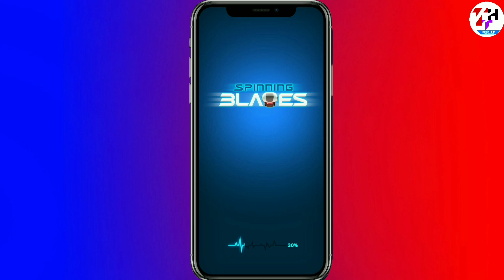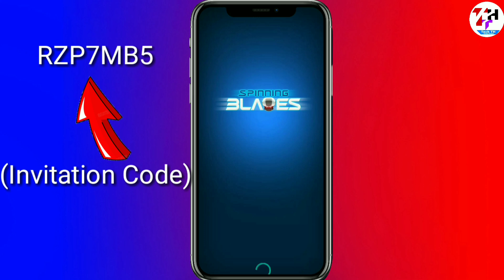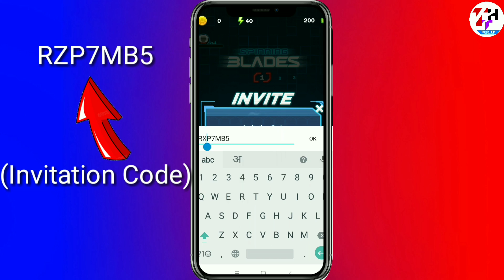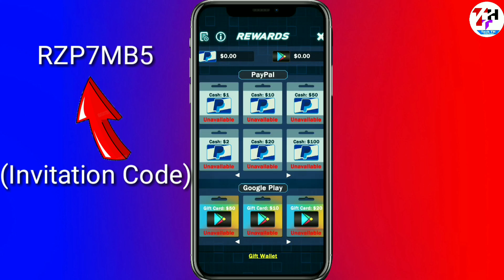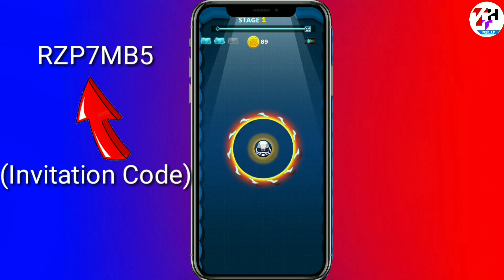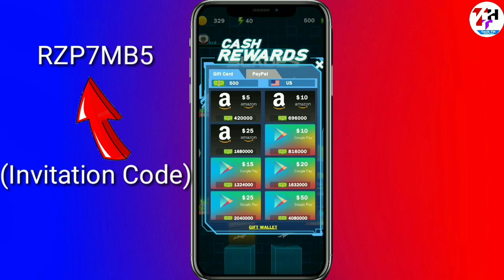[No Paytm Needed] How to earn google Play Gift Cards | gift Card कैसे कमाये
Invite Code : RZP7MB5

My Equipments